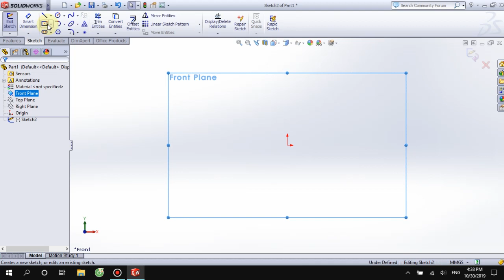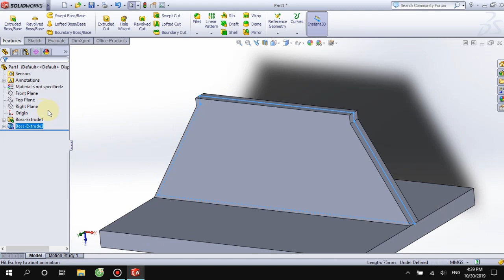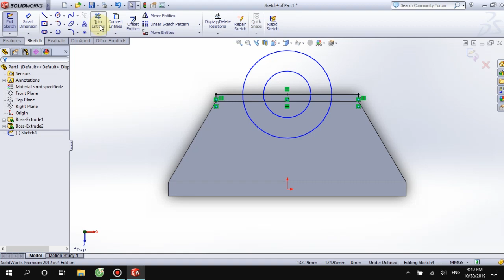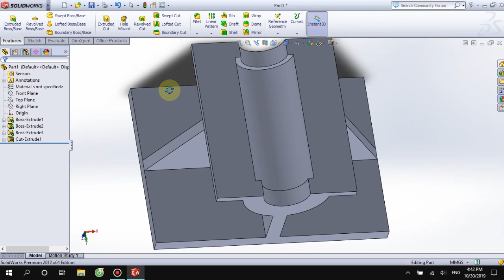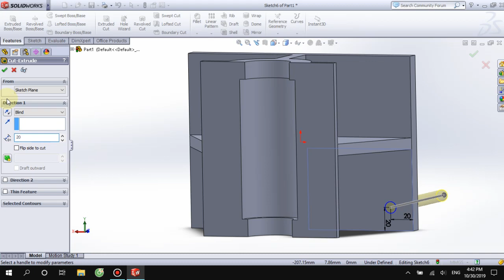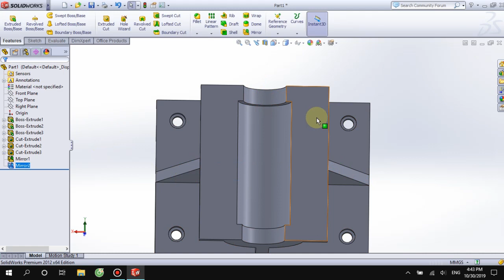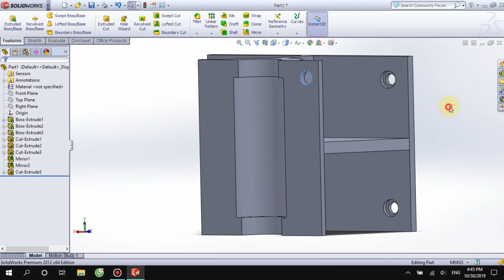CAD Solidworks Bài Tập Thực Hành Vẽ Đế Của Bộ Truyền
1 trong những bài tập thực hành của Đại Học Công Nghiệp Hà Nội
Comment nếu bạn muốn mình chia sẻ thêm nhiều bài tập hơn nhé
Fighting!!